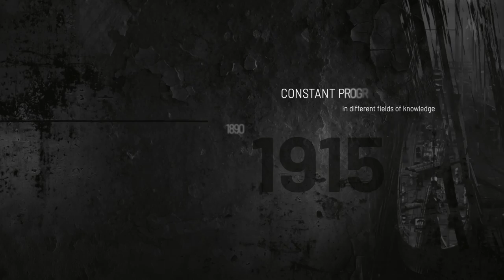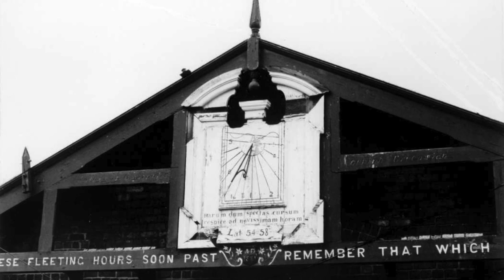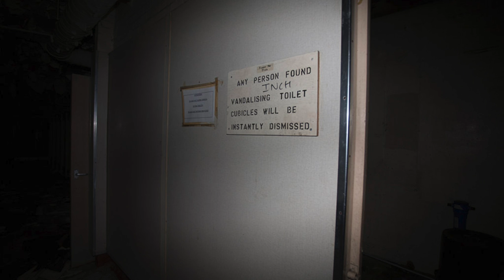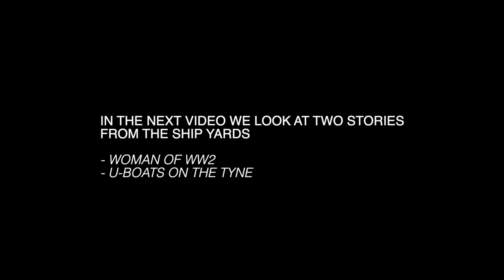Swan Hunter - The River Tyne | UK | HISTORY OF THE NORTH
There is so much more to cover about Swan Hunter so there will another video next week. I hope you enjoy the video.

The Living on the Tyne YouTube channel is a destination for anyone interested in exploring the beauty and culture of the Tyne region in northeast England. Located in the heart of the region, the channel offers a unique and immersive look at the vibrant cities, charming towns, and stunning countryside of the Tyne.

Our videos will take you on a journey through the region, highlighting the most iconic landmarks and hidden gems of the Tyne. From the iconic Tyne Bridge and the bustling Quayside in Newcastle, to the picturesque countryside of Northumberland and the vibrant communities of Gateshead, there is always something new and exciting to discover on our channel.

In addition to showcasing the natural beauty of the Tyne, our videos will also delve into the rich history and culture of the region. We will also highlight the many events and activities that make the Tyne region a vibrant and exciting place to live and visit.

Whether you are a resident of the Tyne looking to learn more about your community, or a visitor looking to discover the hidden gems of the region, the Living on the Tyne YouTube channel has something for everyone. Tune in and start exploring the beauty of the Tyne with us today!